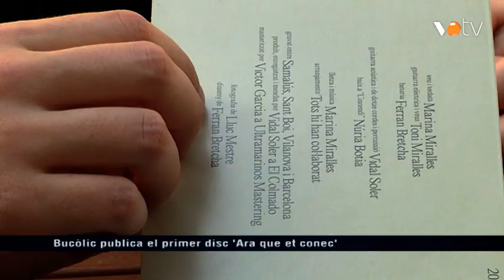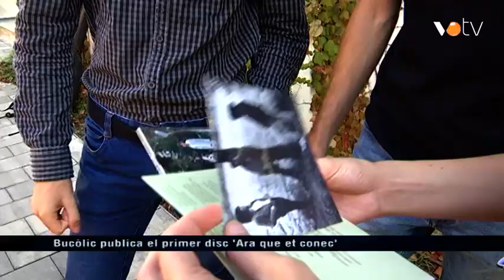VOTV - Bucòlic presenta el seu primer disc “Ara que et conec”